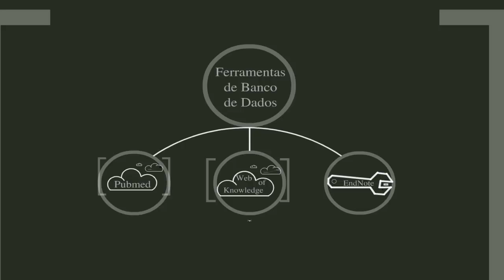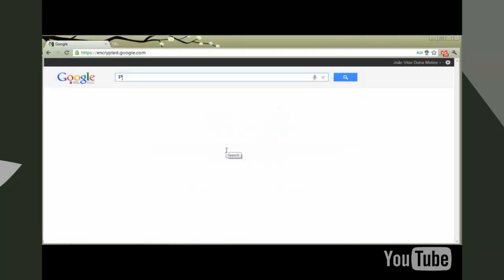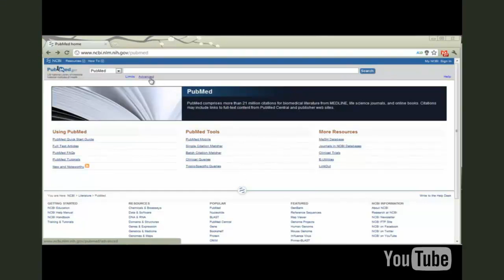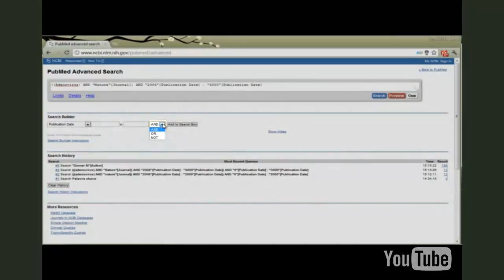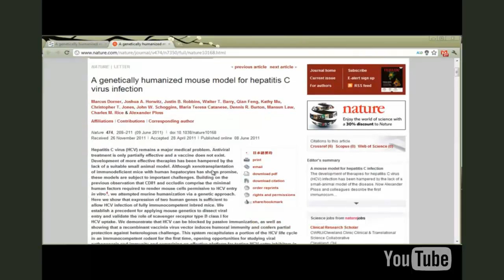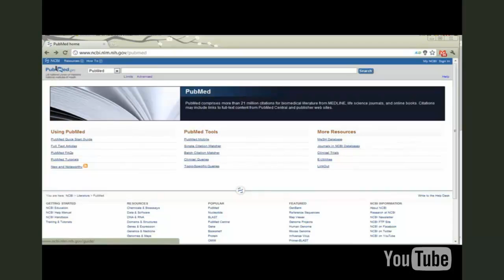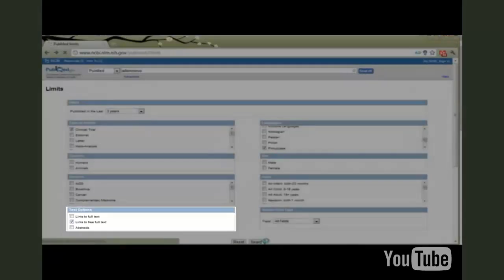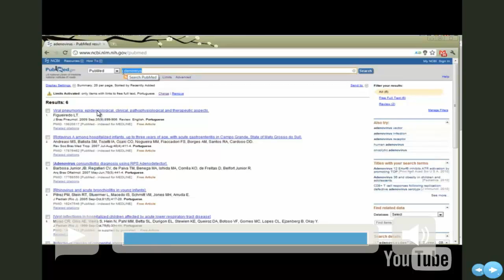Video Ferramenta de banco de dados 1-5